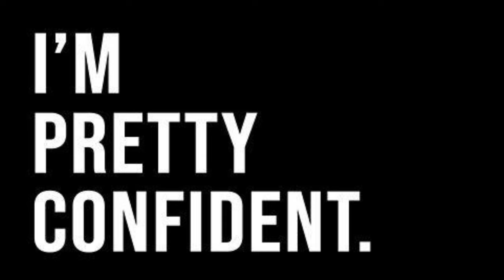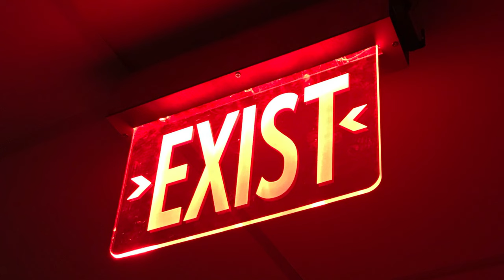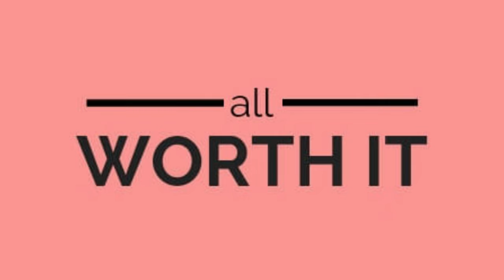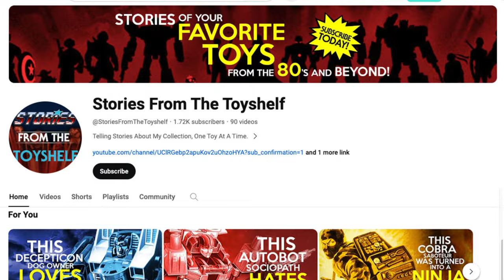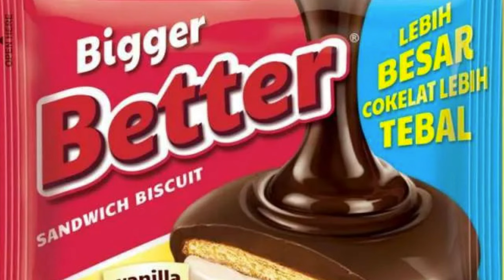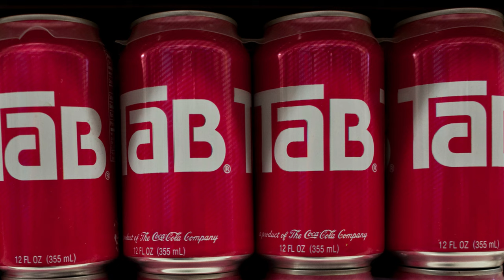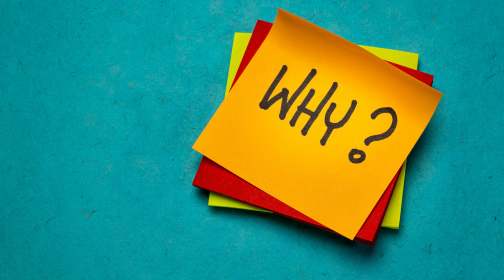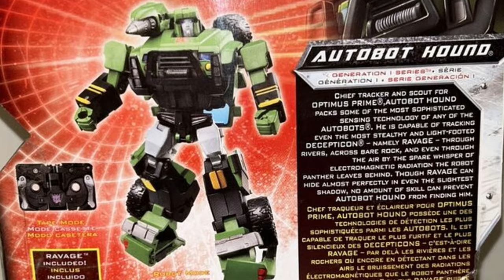How LOYAL Is The Transformers RAVAGE To The Decepticon Cause?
The Story about The Transformers Ravage, possibly the most loyal Decepticon ever.

The Transformers Ravage has always been known for his unwavering loyalty to the Decepticon cause.  But what happens when that loyalty is put to the ultimate test when his own leader Megatron switches sides and joins the Autobots?

Episode Background Music:
00:00 Introduction
01:08 The Most Unforgettable
02:45 A Robotic Yaguar
04:36 Predacon Agent Ravage
08:34 Megatron, Autobot
11:43 A Big New Addition
13:33 Another Feelgood Story
14:41 Later Toy Releases